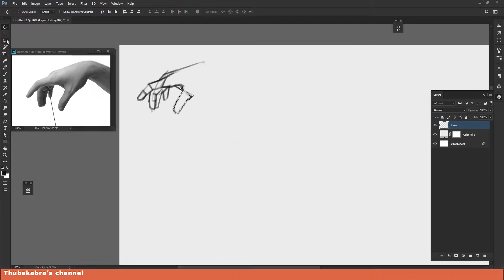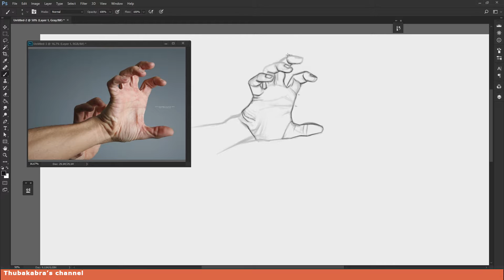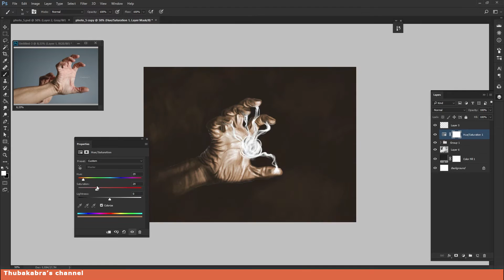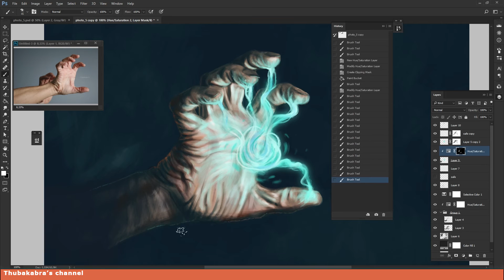Hand Studies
Just a fast hand practice in Photoshop and I had some fun with the second sketch.

SOURCES
Photos: